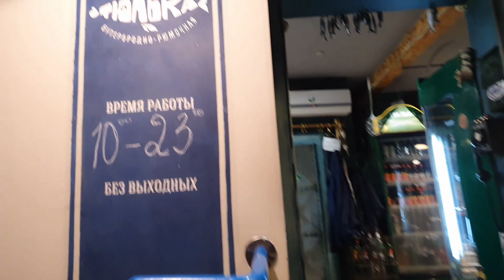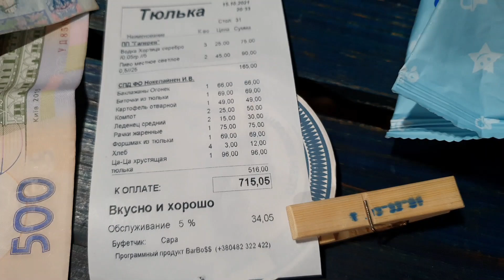VLOG Кафе Тюлька Одеса Україна/ спогади жовтень 2021